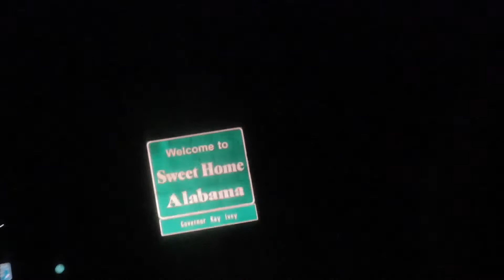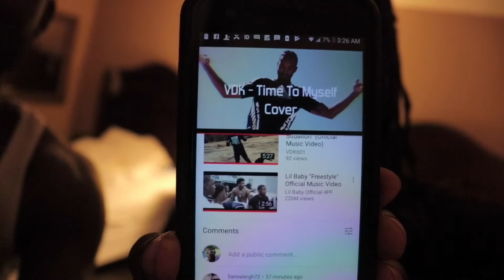From Mississippi 2 Florida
Ruthless Killa Records

Mississippi to Atlanta to Florida